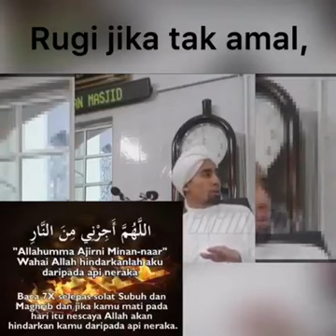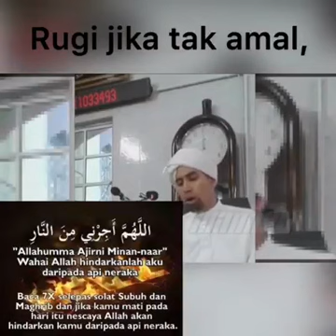reminder yg penting